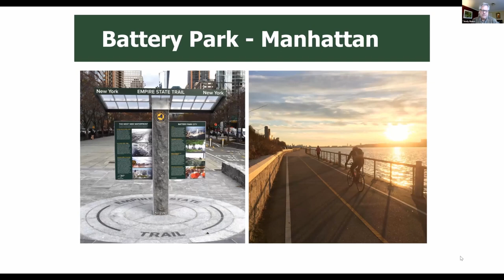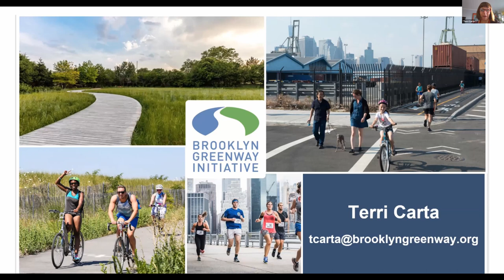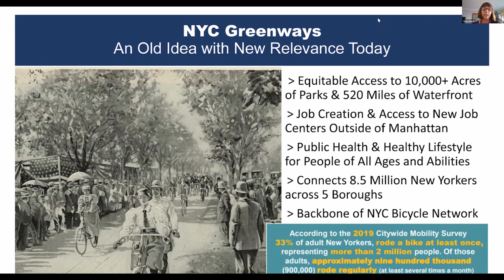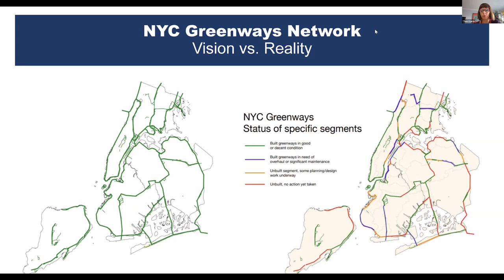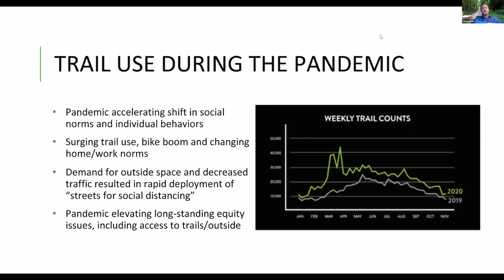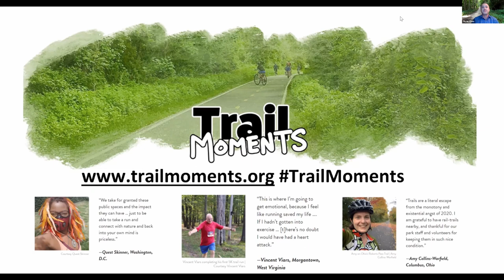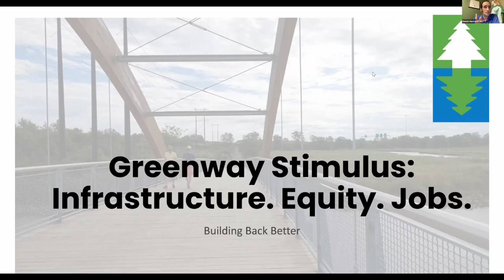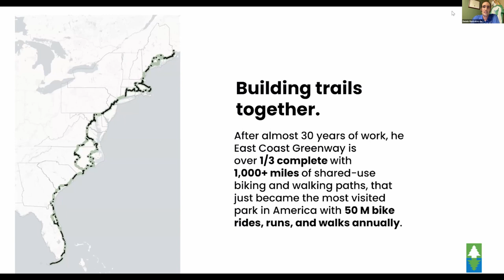Spoke Series: "Trails Into The Future" — April 19, 2021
Pack your panniers and get ready for adventure: We’re talking trails with Andy Beers (Director, Empire State Trail), Terri Carta (Executive Director, Brooklyn Greenway Initiative), Ryan Chao (President, Rails-To-Trails Conservancy), and Dennis Markatos-Soriano (Executive Director, East Coast Greenway). Moderated by Bike New York's Director of Advocacy Jon Orcutt.

Support Bike New York's free cycling education programs for all New Yorkers